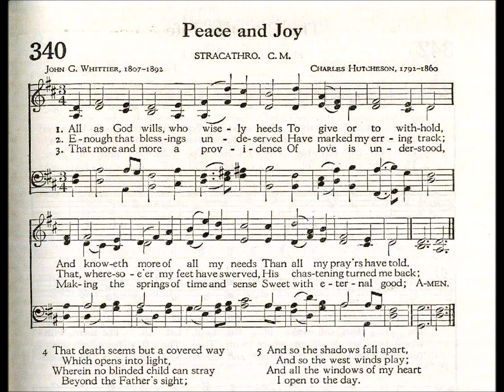All as God Wills (Stracathro)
Text by: John G Whittier 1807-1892
Tune: Stracathro by: Charles Hutcheson 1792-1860

1. All as God wills, who wisely heeds
To give or to withhold,
And knoweth more of all my needs,
Than all my prayers have told.

2. Enough that blessings undeserved
Have marked my erring track;
That, wheresoe’er my feet have swerved,
His chastening turned me back.

3. That more and more a providence
Of love is understood,
Making the springs of time and sense
Sweet with eternal good.

4. That death seems but a covered way
Which opens into light,
Wherein no blinded child can stray
Beyond the Father’s sight.

5. And so the shadows fall apart.
And so the west winds play;
And all the windows of my heart
I open to the day.